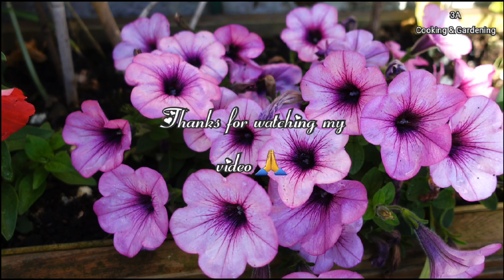June Garden Update 2022 / Gardening UK